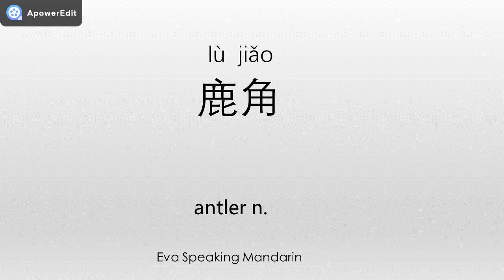How to say ☆antler/鹿角☆ in Mandarin Chinese